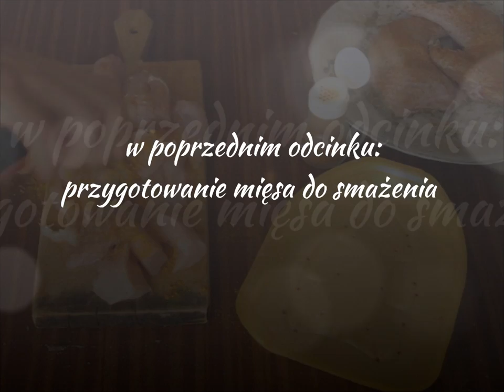Jak przygotować kurczaka na obiad? 4. Udko w sosie własnym z kaszą i Soczysty kurczak z ryżem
Czwarty odcinek z serii: "Jak przygotować kurczaka na obiad?":
"Udko w sosie własnym z kaszą i Soczysty kurczak z ryżem"
W tej części zobaczysz jak przygotować soczyste filety kurczaka z ryżem oraz udko w sosie własnym z kaszą. Do przygotowania pierwszego dania potrzebować będziesz ok. 10min natomiast przygotowanie drugiego dania zajmie Ci około godziny... ale pokażę Ci jak przygotować te dania jednocześnie...tak by nie wyłączać kuchenki nawet na chwilę, by cały czas w kuchni skwierczał tłuszcz...
Dania przygotowane w serii: Jak przygotować kurczaka na obiad... są pełnowartościowym posiłkiem w porze obiadowej.
Idealny sposób przygotowania obiadu dla czterech osób...dla każdego coś innego :)
1) Rosół z makaronem na pierwsze danie
2) Udko w sosie własnym z kaszą i buraczkami
3) Soczyste filety kurczaka z ryżem i czerwoną papryką

A ty co wybierasz??

Życzę SMACZNEGO!!!